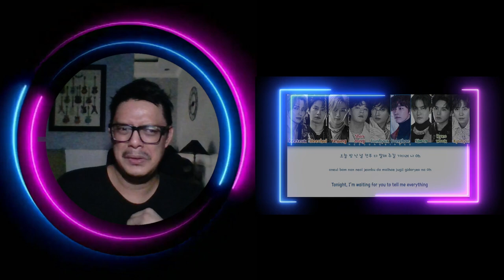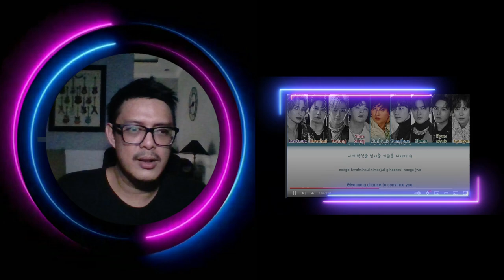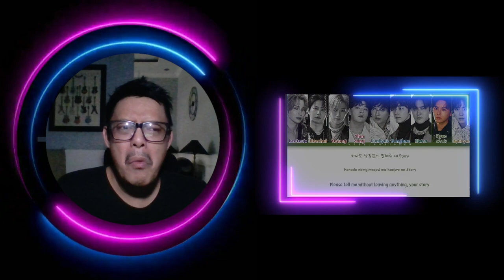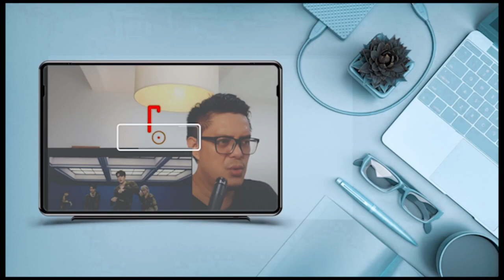SUPER JUNIOR (슈퍼주니어) - MYSTERY | SOUND ENGINEER REACTION